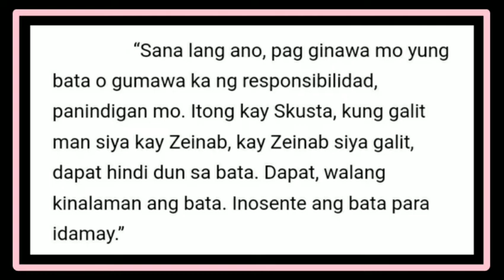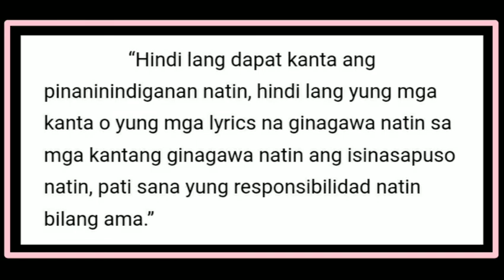Skusta Clee nakatikim ng Sermon kay Ogie Diaz dahil sa pagiging iresponsableng tatay nito kay Bia